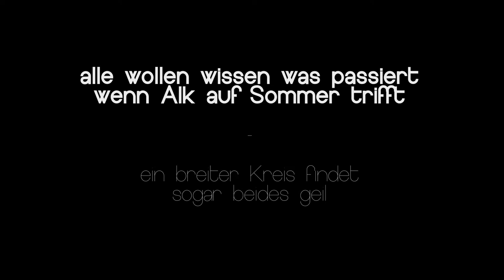PARzumTI - Timelapse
1499 Pictures, 25 fps

Camera was off between 00:33 and 01:38 for some reason.

Video: CreativeCommons BY-NC-SA